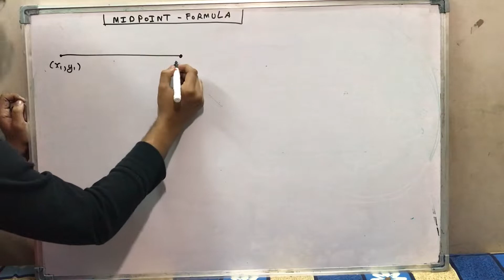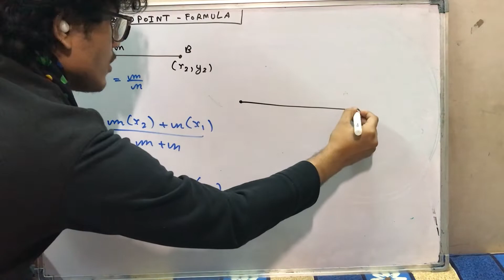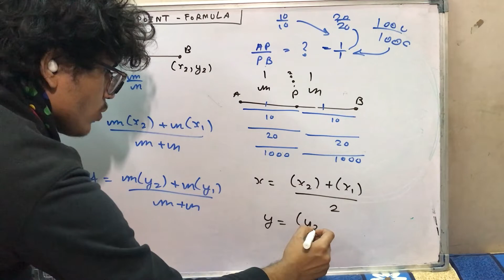Mid Point Formula Coordinate Geometry |Section formula|Lecture 5|class 9|class 10| ICSE |sem1|sem2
Midpoint Formula
The midpoint formula is defined for the points in the coordinate axes. Let A(x1, y1) and B (x2,y2) be the endpoints of a line segment and their Midpoint be M(x,y).
Midpoint Formula in Math:
M(x, y) = [(x1+ x2)/2, (y1+ y2)/2)]

The midpoint is equal to half of the sum of the x-coordinates of the two points, and half of the sum of the y-coordinates of the two points. The midpoint formula to calculate the midpoint of a line segment joining these points can be given as